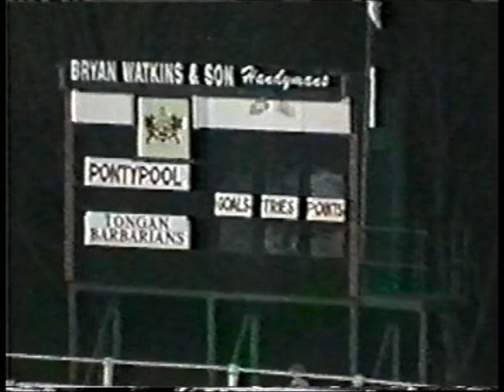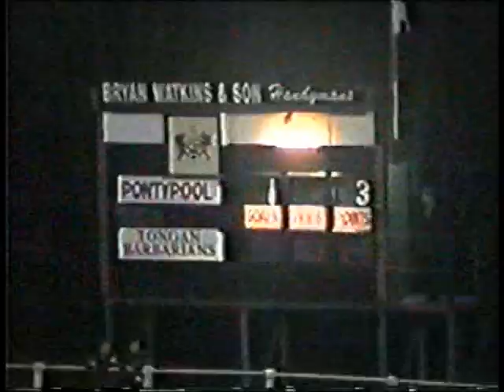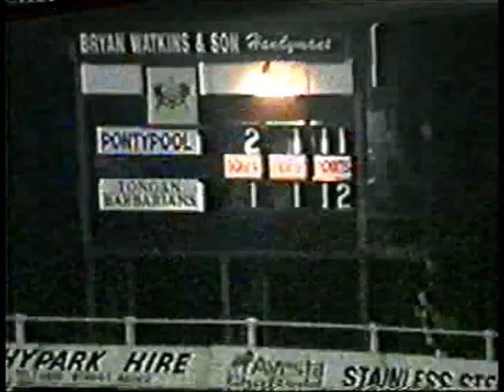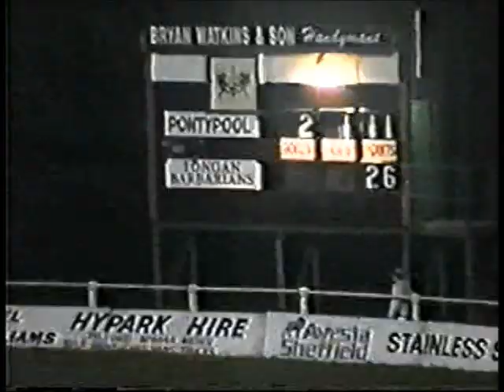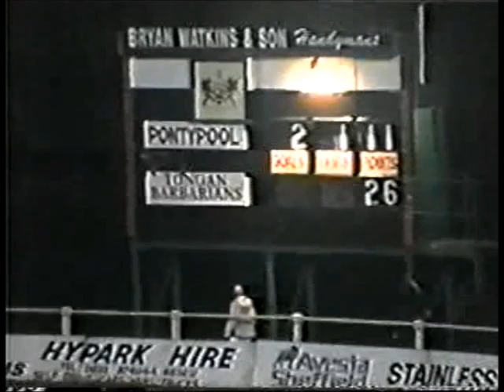Pontypool RFC v Tonga Barbarians 2 February 2001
Pontypool 11 Tonga Barbarians 26 on 2 February 2001
Pontypool team (and replacements): Joel Griffin, Nathan Daniel, Simon Enoch, Ben Jeffries (rep Lee Jones), Stewart Pennell, Stuart Lawrence (rep Nathan Bowles), Matthew de Maid, Jon Evans (rep Gareth Gunter), Leighton Jones (rep Ian Jones then Leigh Murray), Chris Johnson (rep Leighton Harris), Jamie Sulway (rep Ian Bevan), Gareth Rowlands (rep Julian Derrick), Jon Morris (rep Anthony Lloyd), Matthew Taylor (captain), Ben Atkins *rep Danny Ogg).
Referee: Mr Barrie Williams (Port Talbot)